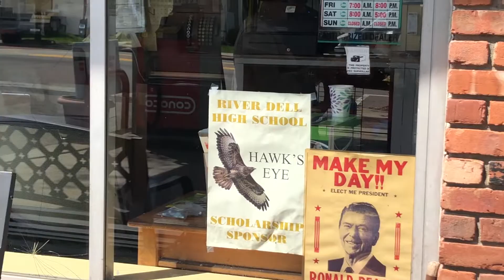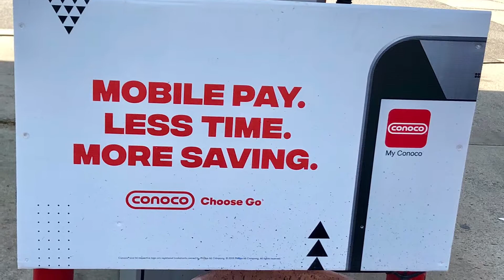Faces of Oradell - Meet Joe at Conoco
Let's support our Oradell businesses! Meet Joe, owner of Conoco, in my next "Faces of Oradell".  Conoco is a gas station conveniently located on Kinderkamack Rd, but did you know that Joe and his team are available to service all your car needs? From remote battery replacement to tire rotation, they are here to help in a courteous, patient, and professional manner. We love our community in Oradell!